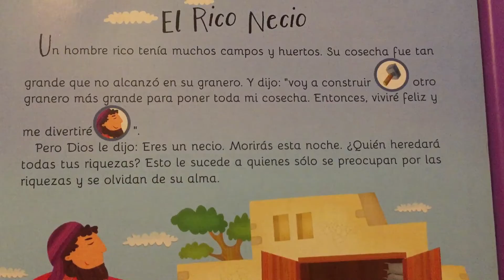El Rico Necio 🤑 Parábolas de Jesús con sonidos divertidos 🤩